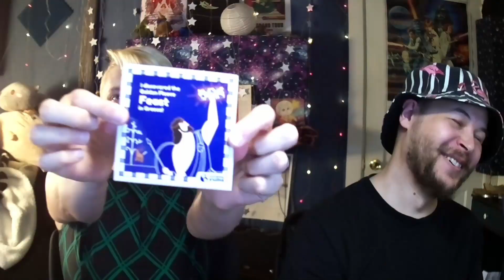Two Weirdos Taste: Greece (Ft. Bad Baklava)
Ahoy! We tasted iconic and bizarre foods from Greece, in the July 2021 Universal Yums box! A vague attempt at a review of each food was made, and we got white powder all over us..  for YOU!

Alix's favorite was the Almond toffee, and Robot loved the Prickly Pear Delight
Neither of us were fans of the Tomato and Paprika chips

Order before the 12th and pick 'Taiwan' to snack along for the next one!